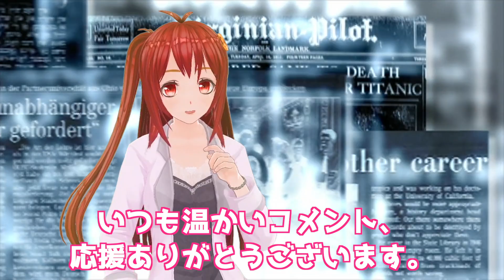工場閉鎖危機のヒュンダイが大型リコール！！…【韓国ニュース：韓国の反応】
毎日本業をしながら、休日返上で動画作成してます。！

関連動画
😱現代自動車大リコール！？対象車両約470万台を生涯補償！！補償費は763億円！？
韓国現代自動車がアメリカで300万台リコールの危機！？　損失額は数百億円に？経営危機になるの？2019年04月04日
韓国産現代自動車ヴェロスター、米国で2万台リコール！またエンジンの不具合。
韓国 崩壊 韓国製GDIエンジンに欠陥！走行中にエンジン停止！でもリコール無し？！93万3千台が危険車！
【韓国】現代自動車がリコール拒否の禁じ手を放つｗ→しかも２回ｗ→黙らせるために強制リコールを発令ｗｗｗ
韓国現代自動車がアメリカで300万台リコールの危機！？　損失額は数百億円に？経営危機になるの？ ! !
【したたか】現代自動車ジェネシス リコール対応遅れ罰金18億円也　安全度最高評価でしたよね？
韓国の現代自動車が初の強制リコール勧告・・・現代がリコール勧告を拒否！
現代・起亜自動車が米国で「300万台リコールの危機」に直面しています, 現代・起亜自動車に特大級の欠陥問題が発覚して米政府激怒　売上の3倍もの台数をリコール？
韓国ヒュンダイが追加リコールで赤字転落の可能性！？　自動車産業が崖っぷち！　ヤバすぎる事態！  News U S より
韓国崩壊韓国人もう現代車は買わない現代自動車がリコール隠しエンジンオイル漏れを隠蔽タマゴch
海外の反応 韓国の反応 びっくり仰天！ヒュンダイ キア車が22万台の大規模なリコール「これはやばい！」「韓国崩壊か！？」衝撃を受ける韓国人 わかば ! ! !
【韓国経済崩壊】 現代自動車 終わった！リコール隠しに耐え切れず三星スマホ状態に！【ニュースの影】